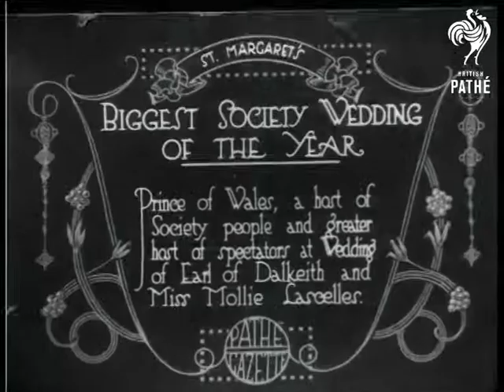Biggest Society Wedding (1921)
Item title reads - Biggest Society Wedding of the Year.  Prince of Wales, a host of society people and greater host of spectators at wedding of Earl of Dalkeith and Miss Mollie Lascelles.  St. Margaret's.

The couple emerge from the church, a man helps the bride with her train which gets tangled up.  Soldiers form a guard on either side as the couple walk down past the crowds.  The Prince of Wales and Duke of York leave the church and raise their hats at the crowd.   The bridesmaids and other society guests follow on.
 FILM ID:232.16